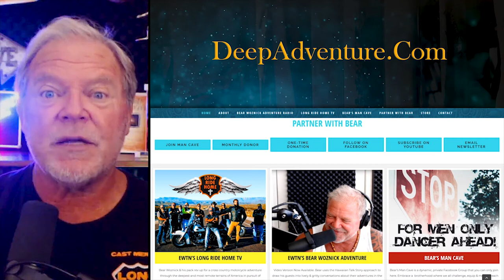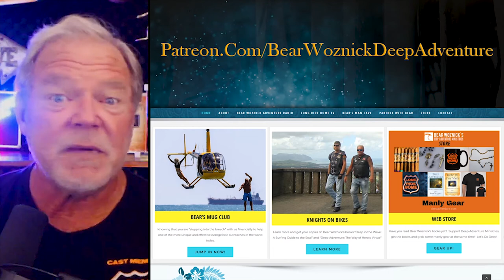BWA426 Clips Life Liberty & the Pursuit of Holiness (Dr Ray Guarandi) | The Bear Woznick Adventure